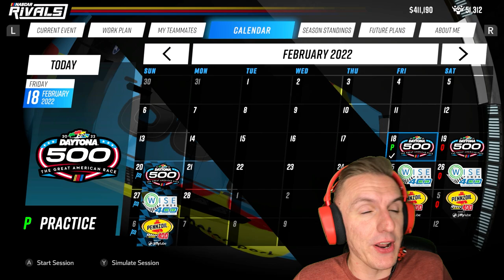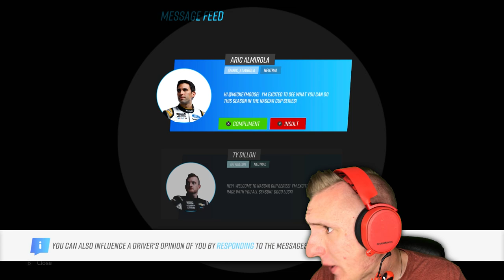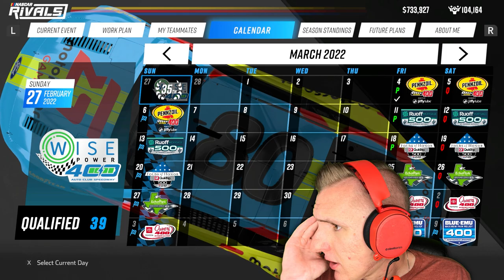MOTORSPORT GAMES SPONSORS ME // NASCAR Rivals Career Ep. 1